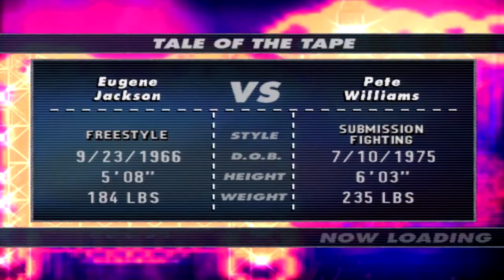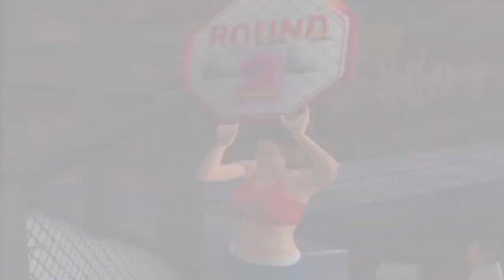UFC: Sudden Impact Gameplay Eugene Jackson vs Pete Williams